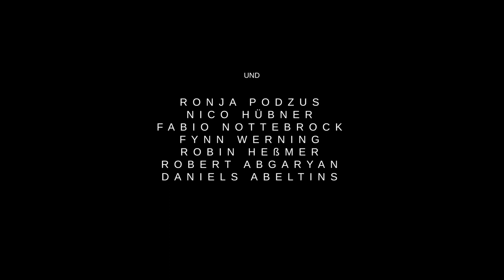DISSOZIATION (Kurzfilm 2019, Director's Cut)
Eine zweite Version des Films ohne Monolog. Meiner Meinung nach wirkt diese viel intensiver, aber seht selbst.

ROBERT EMIL TAPPE (REGIE, KAMERA, SCHNITT, MUSIK, IDEE, PRODUKTIONSLEITUNG)

MIT
LUKAS KRAUTWURST

UND
RONJA P.
NICO HÜBNER
FABIO NOTTEBROCK
FYNN WERNING
ROBIN HEßMER
ROBERT ABGARYAN
DANIELS ABELTINS
ANNA FREUDENBERG
MARCEL HARBERTS
NICOLE BOSS
MICHAEL DUMLER
FILIA HERDEN
TJARK FRANTZIK
JASON VEENSMA

PRODUZIERT MIT UNTERSTÜTZUNG VON
LEONIE STUCKMANN
RONJA P.
SUSANNE GRAICHEN

DANKE AN
JACQUELINE SIEVERT (SENIOR MASTERCHIEF OF EVERYTHING)
LUISA HERMSMEIER (ASSISTENT MASTERCHIEF OF EVERYTHING)
CAROLIN POHL
LENA HAGEMEYER